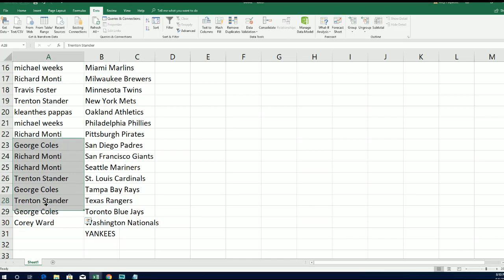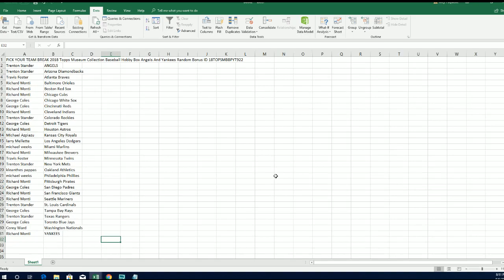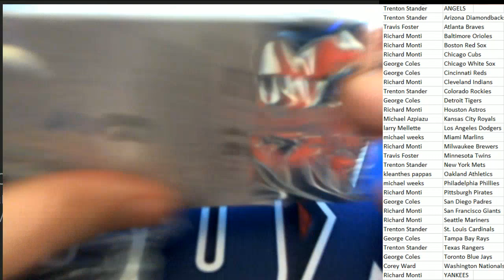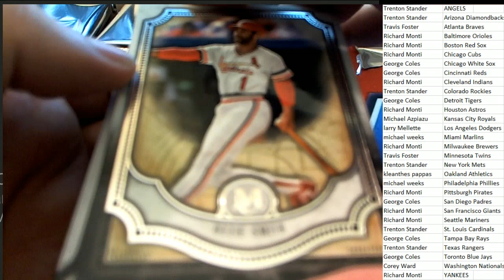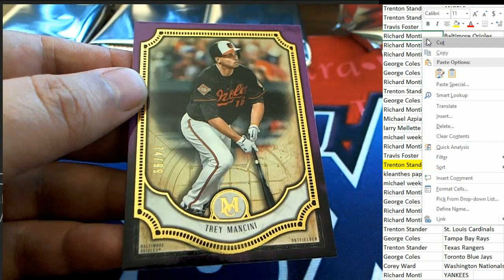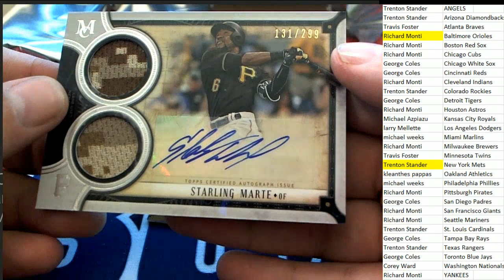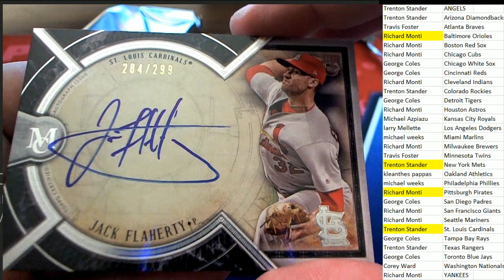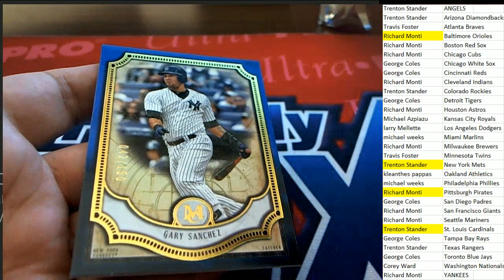2018 Topps Museum Collection Baseball Hobby Box ID 18TOPSMBBPYT922